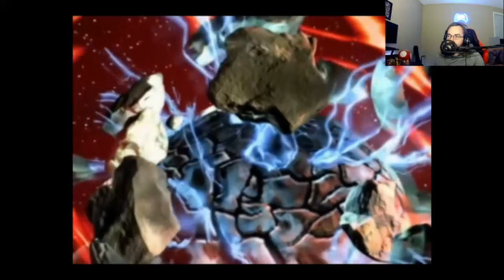ALMOST THERE Final Fantasy VII: Rebirth Countdown Part 15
In this video, we cover:
Final Fantasy VII: Remake, chapter 15: The Day Midgar Stood Still
FFVII OG: Shinra No. 26 and extra Shinra Mansion scene.